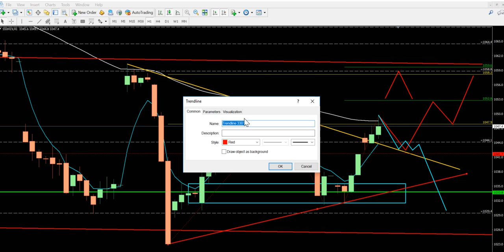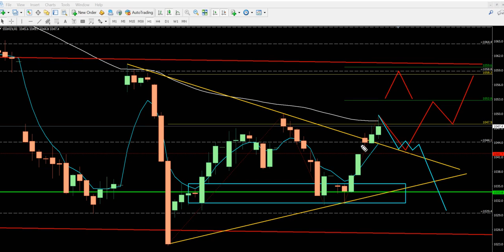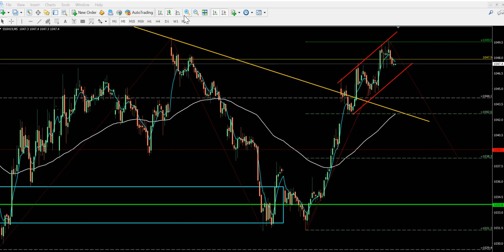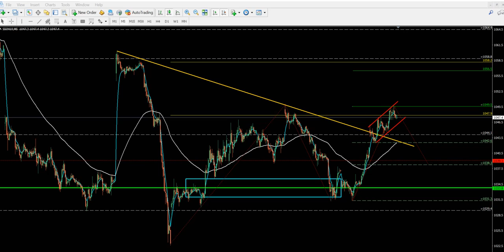ตัวอย่างวางแผนเล่น tfex 7012562